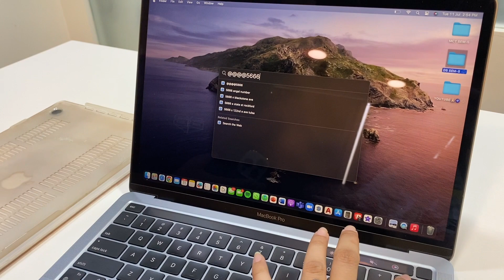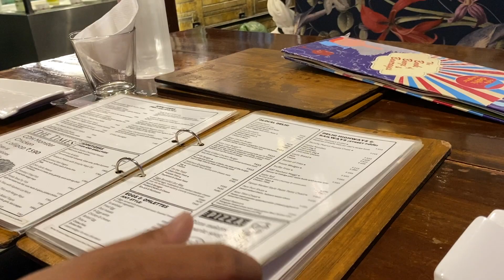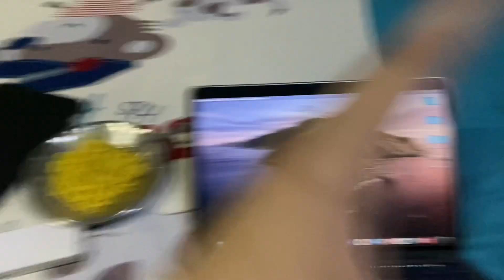₹70,000 ka KHARCHA bitha diye😱😕*kya kare*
**NEW VIDEO DAILY AT 10AM**
FOLLOW ME ON-